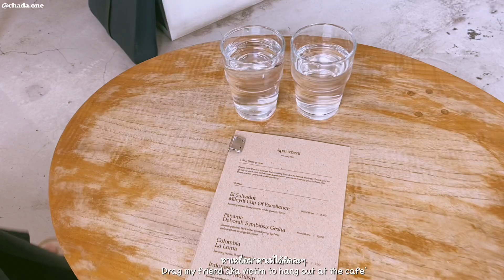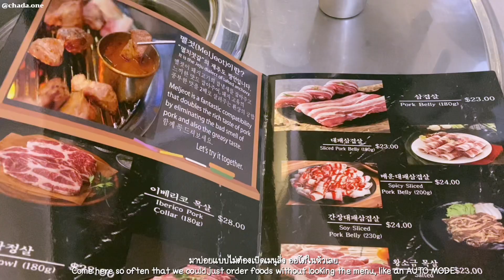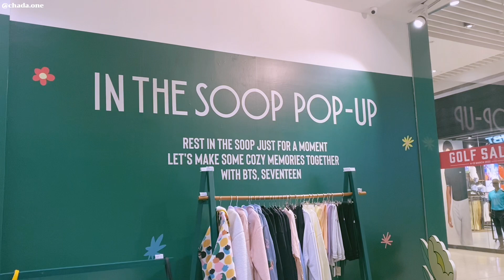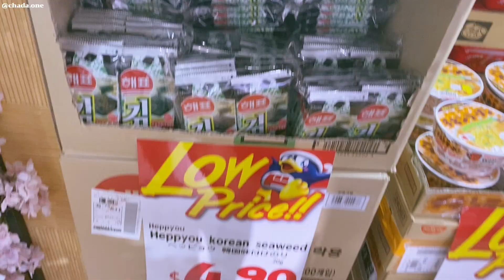(Eng) A Days With me // IKEA // Cafe Hopping // In The Soop pop-up store // Back to Headquarter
P L A Y L I S T :
Baby Girl - Young Gun Silver Fox
Traingazing feat. Honey Mooncie - Sam Wills
Ost. In the Soop - BTS
Lying Together - FKJ
Stranger In Disguise - Anthony Lazaro